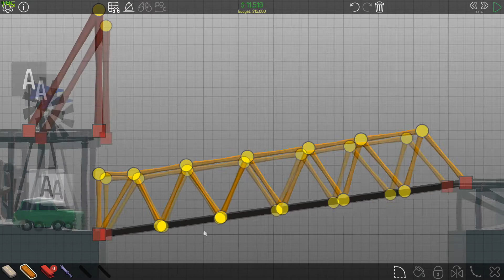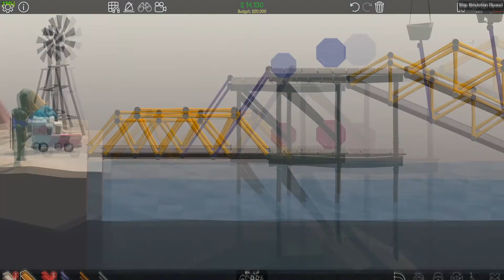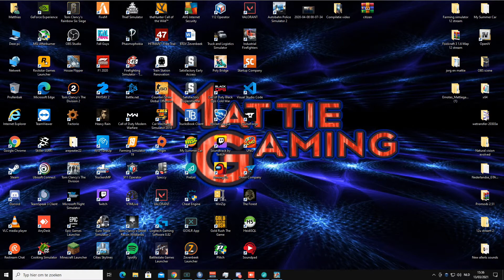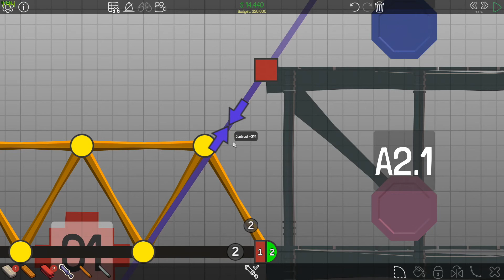[SP] Laatste level van de desert !! [ Poly Bridge ] [#16] [NL]